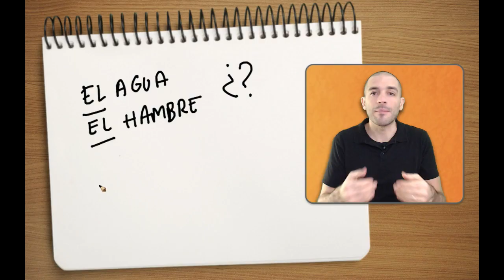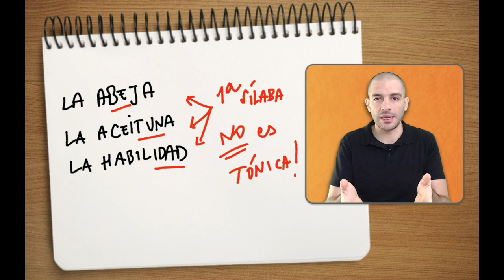Quali parole femminili vogliono l'articolo maschile in spagnolo?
ESERCITATI GRATUITAMENTE ONLINE

Questo video e tutti contenuti di Spagnolorapido.it sono distribuiti con licenza Creative Commons 4.0